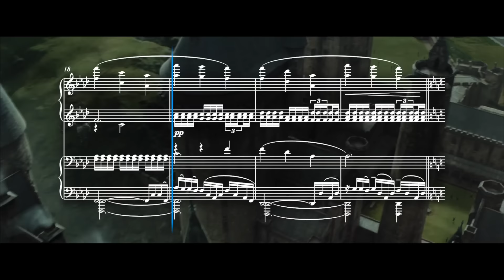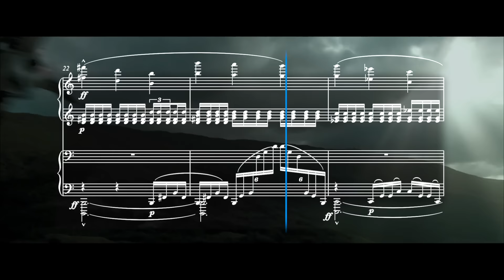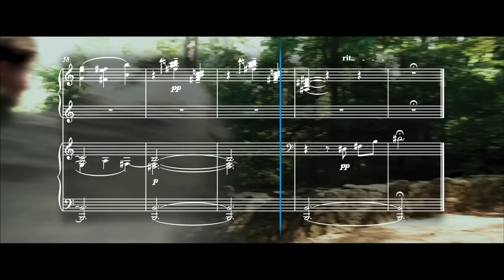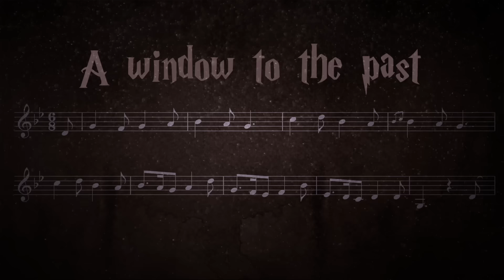Why Prisoner of Azkaban's Score is the Best in the Series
* In this episode of 'Listening in', I analyse John Williams' monumental and beautiful score for Harry Potter & The Prisoner of Azkaban, which I consider the best score in the series. Directed by Alfonso Cuarón, this film marks a departure from the first two instalments - towards a more naturalistic, realistic cinematic world. Williams' score matches this shift in approach by using longer, more expansive motifs that serve the action, instead of just accompanying it.

FURTHER READING/RESEARCH
The music of Harry Potter: Continuity and change in the first five films

MUSIC
Harry Potter and the Prisoner of Azkaban: Original Motion Picture Soundtrack